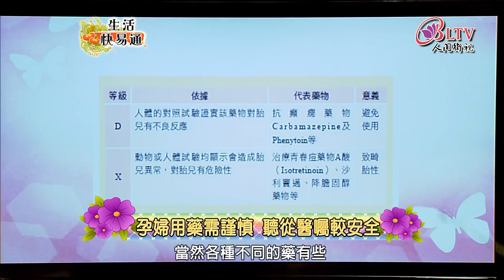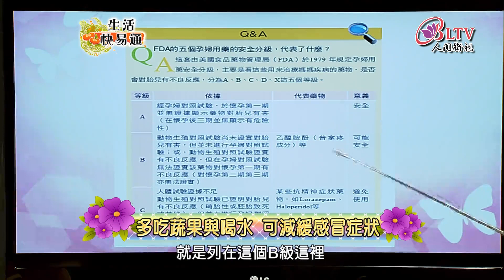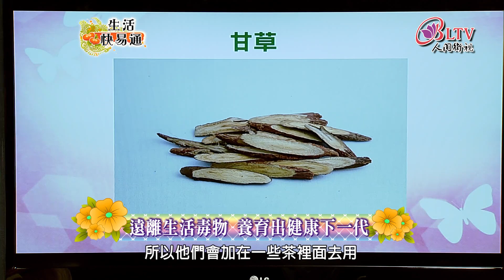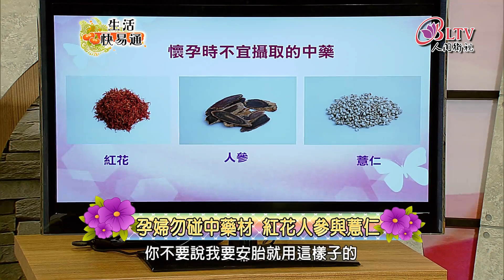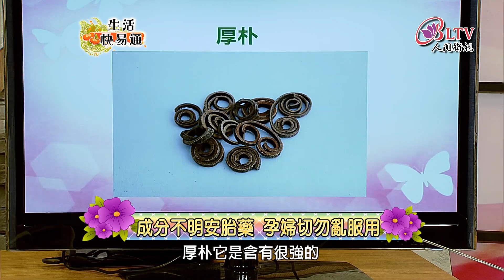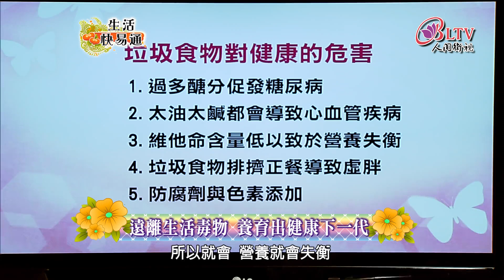生活快易通178-洪東榮 - 遠離生活毒物 養育出健康下ㄧ代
每一個父母都想讓孩子健康成長，可周圍越來越多的有毒物質充斥著我們的生活，這些隱形殺手對我們的威脅無處不在。做為父母一定先要識別它們，然後採取安全措施，為孩子們盡可能地創造安全的成長環境。究竟爸爸媽媽要怎麼做才能夠讓孩子們遠離生活中的各種毒害
。今天現場邀請到，中國醫藥大學附設醫院毒物科主任-洪東榮醫師,將孩子生活中可能接觸到的各種毒害,澈底說明清楚